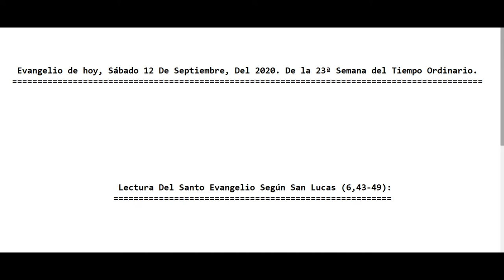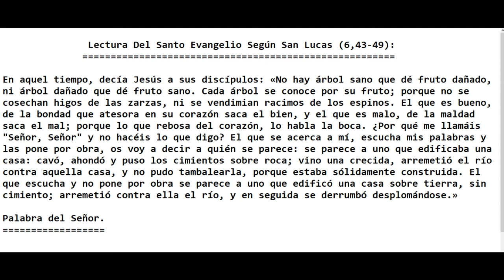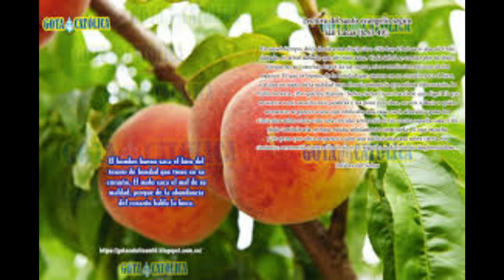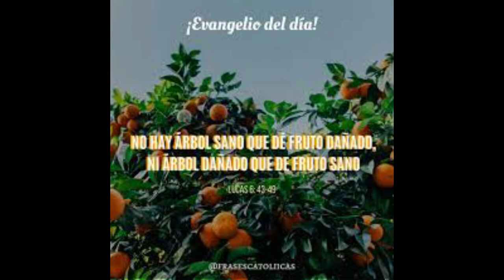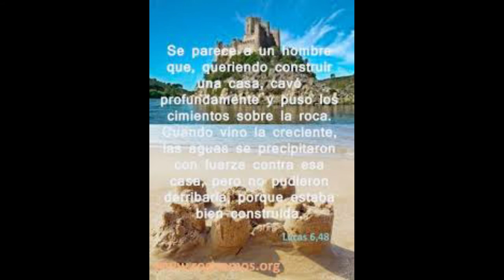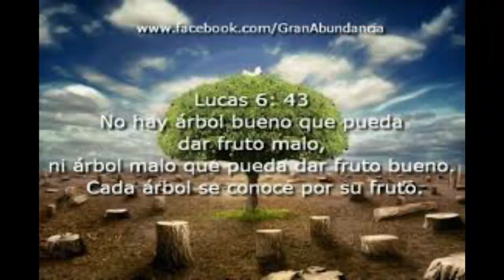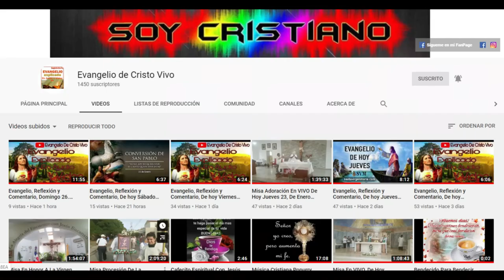Evangelio De Hoy Sábado 12 De Septiembre Del 2020. De La 23ª Semana Del Tiempo Ordinario (P. Alberto